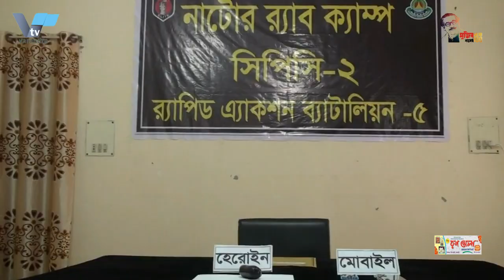স্বৈরাচার এরশাদ বিরোধী আন্দোলনের ছাত্রনেতা শহীদ দুলালের ৩১ তম মৃত্যুবার্ষিকীতে নগর আ.লীগের শ্রদ্ধা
শহীদ দুলালের ৩১ তম মৃত্যুবার্ষিকীতে নগর আ.লীগের শ্রদ্ধা নিবেদন

শহীদ দুলালের ৩১ মত মৃত্যুবার্ষিকীতে শ্রদ্ধা নিবেদন করেছেন রাজশাহী মহানগর আ.লীগ। রবিবার ৩১ তম মৃত্যুবার্ষিকীতে রাজশাহী মহানগর আ.লীগের উদ্যোগে সকাল সাড়ে ১০ টার দিকে রাজশাহী কলেজে তাঁর সমাধীতে পুষ্পস্তবক অর্পণ ও এক মিনিট নিরবতা পালন ও দোয়া করা হয়।
সামরিক স্বৈরাচার এরশাদ বিরোধী আন্দোলনের অন্যতম ছাত্রনেতা, রাজশাহী কলেজ ছাত্র সংসদের সাবেক সাংস্কৃতিক সম্পাদক ও মহানগর ছাত্রলীগের সাবেক সহ-সভাপতি, ৯০ এর গণঅভুত্থানের অকুতোভয় বীর মুজিব সৈনিক শহীদ রফিকুল ইসলাম দুলাল ১৯৯০ সালের ০৫ ডিসেম্বর সামরিক সরকারের লেলিয়ে দেওয়া পুলিশ ও গুণ্ডা বাহিনীর গুলিতে নির্মমভাবে শহীদ হন।এ সময় উপস্থিত ছিলেন বাংলাদেশ আওয়ামী লীগের সভাপতিমণ্ডলীর সদস্য ও রাজশাহী সিটি কর্পোরেশনের মেয়র এ.এইচ.এম খায়রুজ্জামান লিটন, বাংলাদেশ আওয়ামী লীগ, রাজশাহী মহানগরের ভারপ্রাপ্ত সভাপতি বীর মুক্তিযোদ্ধা মোহাম্মদ আলী কামাল, সাধারণ সম্পাদক মোঃ ডাবলু সরকার, সহ-সভাপতি নাঈমুল হুদা রানা, স্থানীয় নেতৃবৃন্দ।

Tribute of Nagar A-League on the 31st death anniversary of Shaheed Dulal

Rajshahi Metropolitan A-League has paid homage on the 31st death anniversary of Shaheed Dulal. On the 31st death anniversary of Rajshahi Metropolitan A-League, a wreath was laid at his grave at Rajshahi College around 10:30 am on Sunday and a minute of silence was observed and prayers were offered.
Shaheed Rafiqul Islam Dulal, one of the student leaders of the anti-military dictatorship Ershad movement, former cultural secretary of Rajshahi College Students' Parliament and former vice president of Mahanagar Chhatra League Present on the occasion were Bangladesh Awami League presidium member and Rajshahi City Corporation Mayor AHM Khairuzzaman Liton, Bangladesh Awami League, Rajshahi Metropolitan Acting President Bir Muktijoddha Mohammad Ali Kamal, General Secretary Md. Dablu Sarkar, Vice President Naimul Huda Rana. Local leaders.